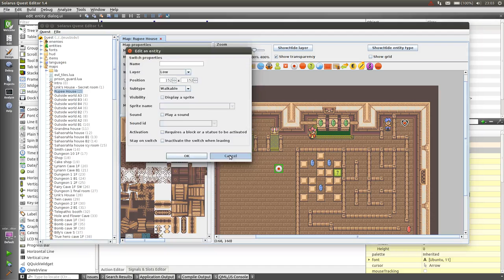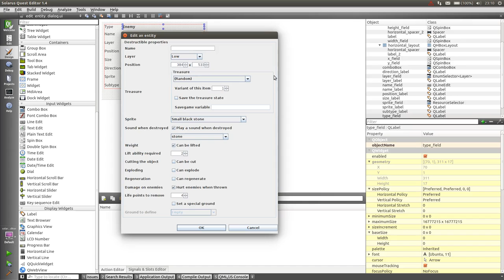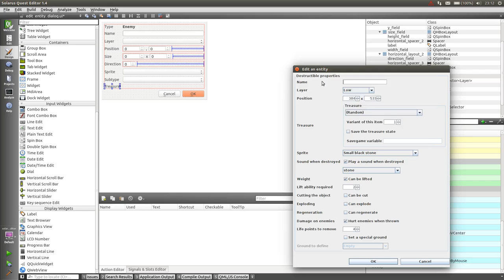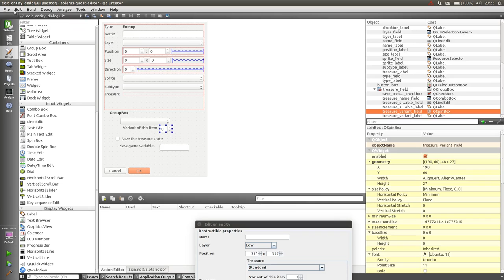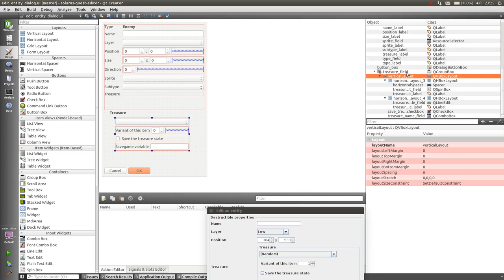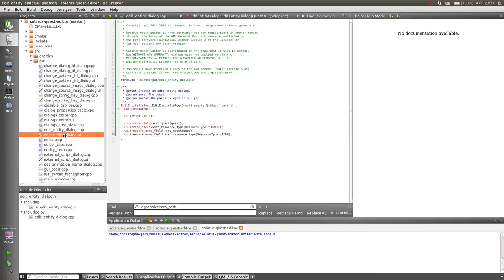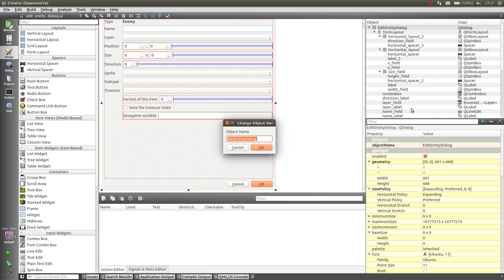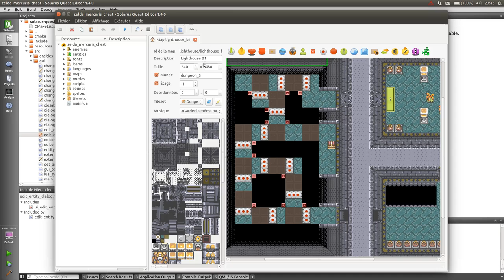Live coding Solarus Quest Editor #6 - 2 / 2